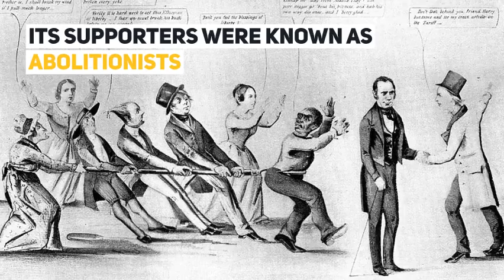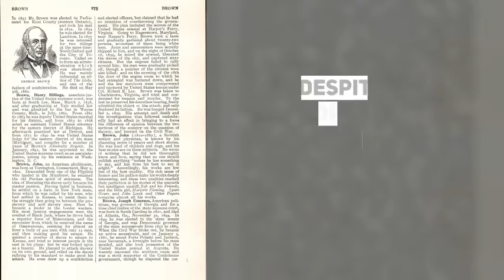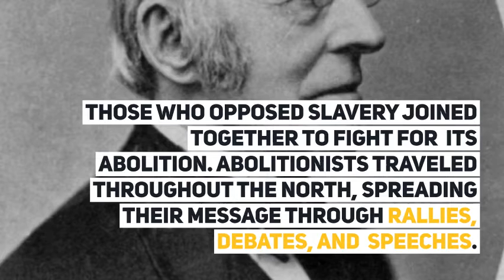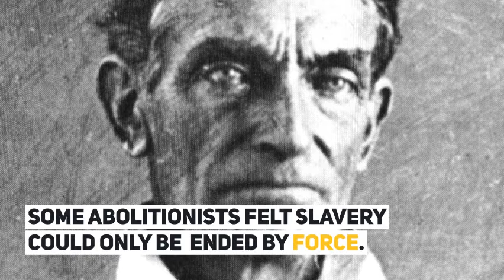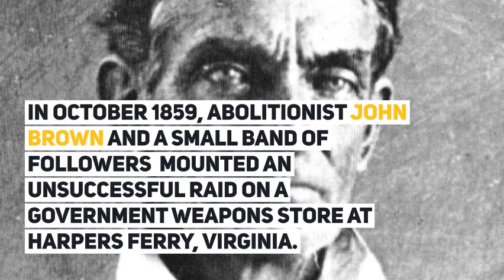ABOLITIONIST MOVEMENT ✦ Easy Learning for Children's ✦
Abolitionism (or the abolitionist movement) is the movement to end slavery. In Western Europe and the Americas, abolitionism is a historical movement in effort to end the African and Indian slave trade and set slaves free.